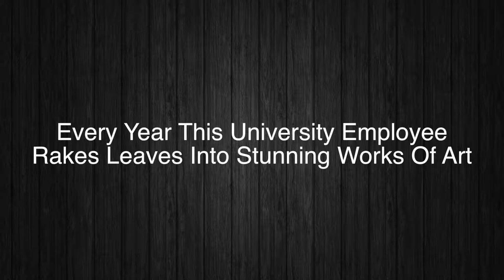Every Year This University Employee Rakes Leaves Into Stunning Works Of Art